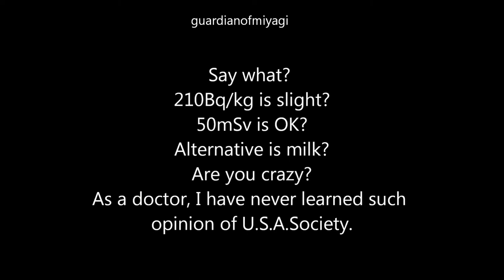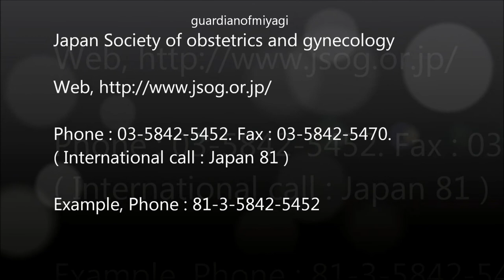A statement to japanese pregnant women from Japan Society of obstetrics and gynecology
By MIRMC. Already uploaded. "sinful persons". English Version. LOOK !!